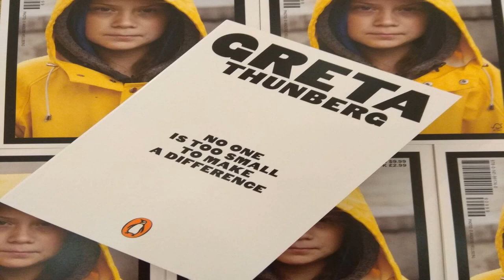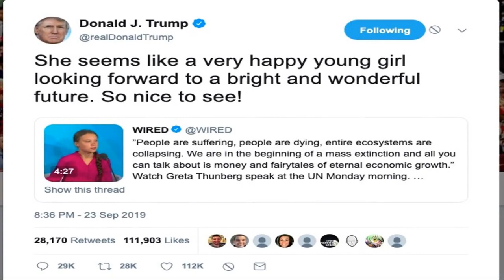How Dare You? | Greta Thunberg | Climate Change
This video talks about a teenage girl who has been fighting for clean air and a clean environment for the next generation kids to live. She started a movement called Friday's for Future and has got the attention of entire world and students community. Many world leaders have had tough questions posed towards them.